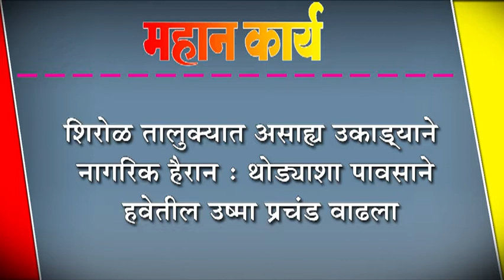शिरोळ तालुक्यात असाह्य उकाड्याने नागरिक हैरान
शिरोळ तालुक्यात असाह्य उकाड्याने नागरिक हैरान : थोड्याशा पावसाने हवेतील उष्मा प्रचंड वाढला